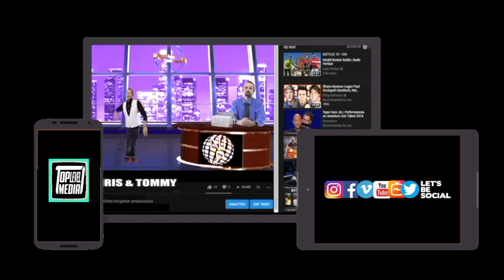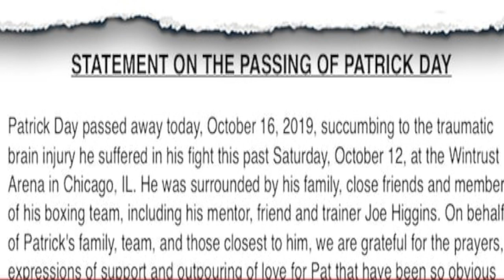YouTube Celebrity Gossip BuzzFeed Launches ‘Bring Me R I P Boxer Patrick Day News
Boxer Patrick Day Dies from Brain Injuries at 27 After Brutal KO Loss.
Boxer Patrick Day died Wednesday from brain injuries sustained during a violent knockout loss on Saturday, his team announced. Day was only 27.

Day (17-4-1) was knocked down 3 times -- once in the 4th, again in the 8th and finally in the 10th -- by 21-year-old rising star Charles Conwell during Saturday's fight at the Wintrust Arena in Chicago.

BuzzFeed Launches Inaugural Creator Program For Its Travel Brand ‘Bring Me!’

BuzzFeed‘s travel brand Bring Me! has launched an inaugural creators program as it expands into original series and other new content formats — including longer-form shows and branded integrations — across YouTube, Facebook, and Instagram.

The class of five creators will develop and star in the content for Bring Me!, beginning with American pro BMX athlete and filmmaker Nigel Sylvester (pictured above). Sylestor’s ongoing GO adventure travel series (see below), which he produces and stars in, gives viewers a first-hand POV of his globe-trotting expeditions.

Sylvester will be joined in the program by DevourPower — a seven-year-old Instagram account about food and travel run by New York City-based couple Greg and Rebecca Remmmey — as well as two homegrown Bring Me! team members. Jasmine Pak is a host on Bring Me!’s most popular show to date, Giant Food Time — which showcases gigantic recreations of participants’ favorite foods — while Lizz Warner has long been a contributor to BuzzFeed and was one of Bring Me!’s first-ever producers.

Crispin Glover Explains Why He'll Never Attend a Back to the Future Reunion